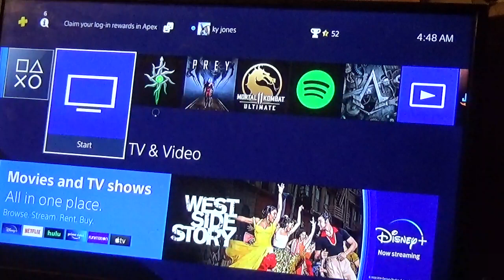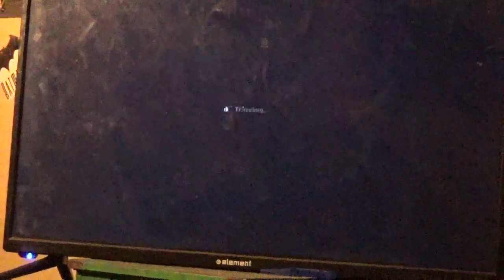dragon age again